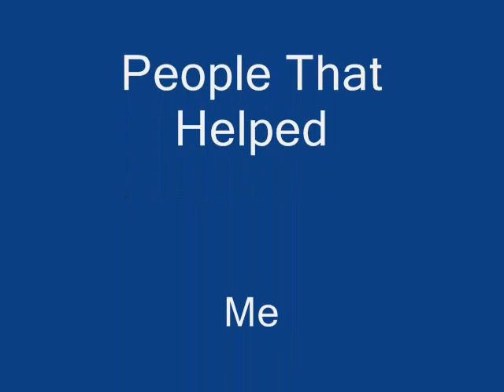Underground Base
made in Blockland. a terrain build with a base underneath it. it has quite a few rooms and a laser security system. for the doors that don't open, you use a key and you have to be admin. D= oh well, its still cool =D